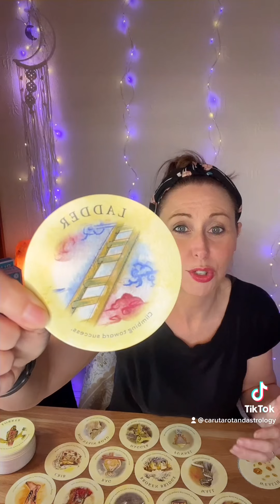Message of guidance from the tea leaf cards